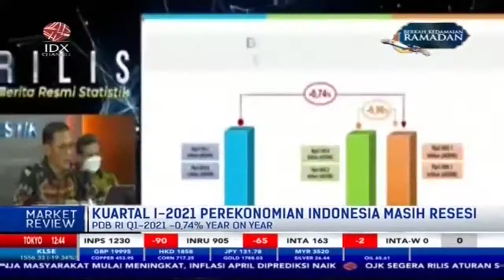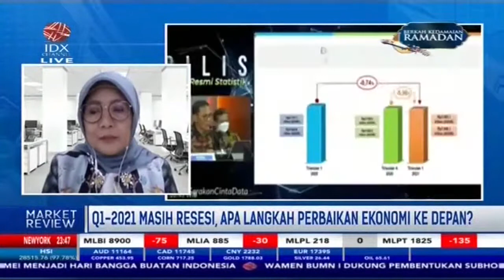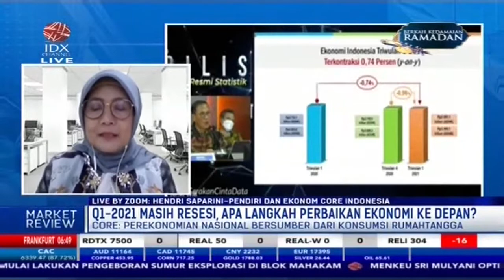Faktor Pemberat Pertumbuhan Ekonomi Indonesia di Kuartal I-2021 - Market Review Part 4